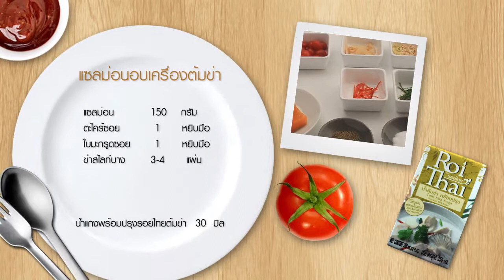Roithai Idea ภารกิจลาก่อนคอเลสเตอรอล - แซลม่อนอบเครื่องต้มข่า เชฟวุธ